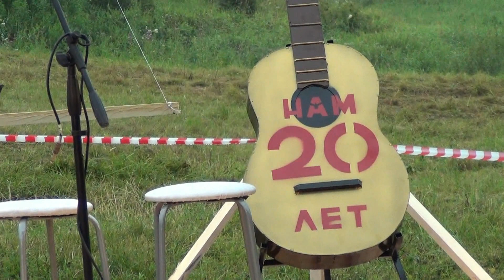Фильм обзор ХХ гришинский